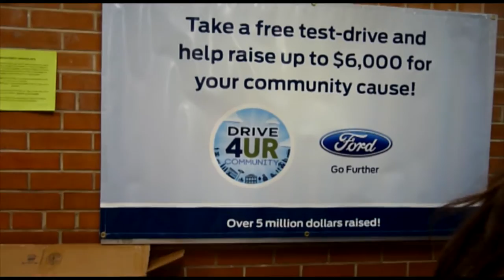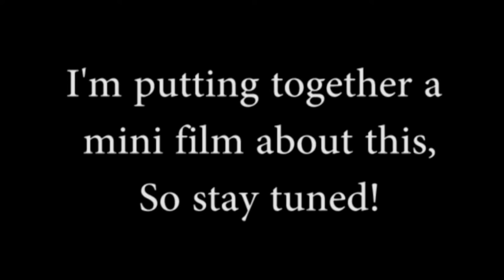I SHAVED MY HEAD FOR CANCER! (TEN4TEN VLOG)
New videos once or twice a week.
Trying to balance a hectic life
Dont forget to smile because you look best when you do!